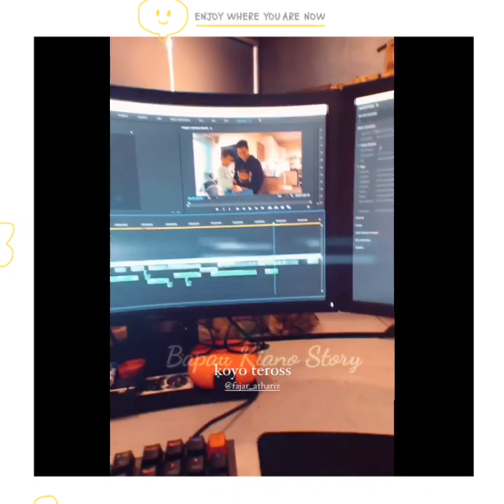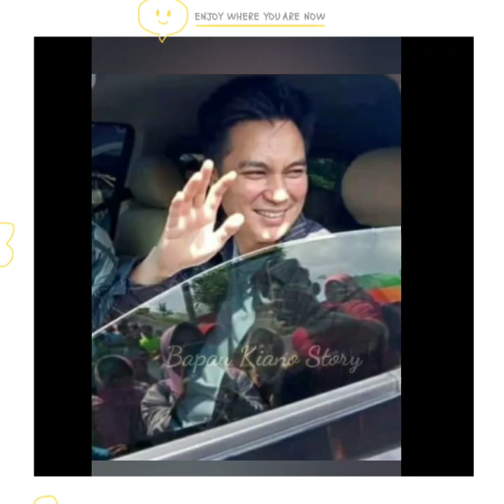BAIM WONG LANGSUNG KE LOKASI UNTUK BERBAGI BUAT WARGA KAMPUNG BABAKAN BANTEN